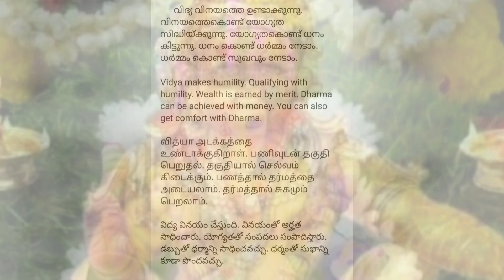Vidya makes humility...... Subhashitham 25/1Former Sabarimala Melsanthi Sudheer Namboodiri